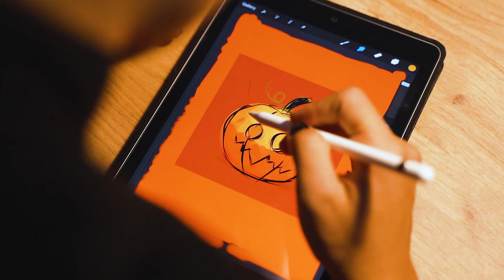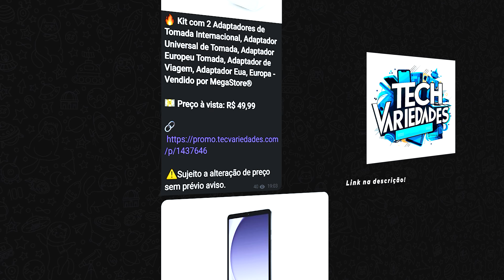MELHOR TABLET PARA TRABALHAR ESTUDAR E JOGAR? REDMI PAD PRÓ OU TAB S6 LITE?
Jovem tec no vídeo de hoje vamos ter o comparativo do Xiaomi Redmi Pró vs o Tablet S6 Lite 202 dois Tablets lançamento com ótimas configurações. Vamos ver aqui qual deles é a melhor opção para você. Vou te passar todos os detalhes desses Tablets Tops para você decidir o que melhor se encaixa no seu uso e orçamento, bora lá?

✔️LINK DOS TABLETS  👇✔️

GALAXY TAB S6 LITE 2024
XIAOMI REDMI PAD PRÓ
Amazon - Amazon